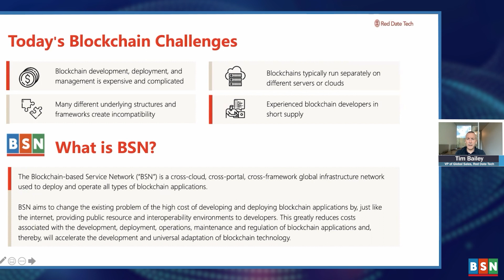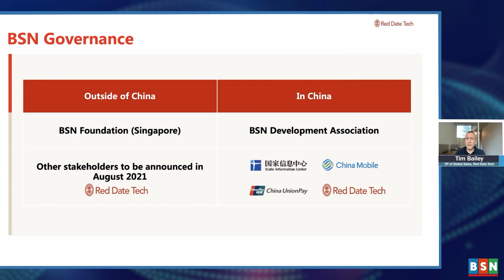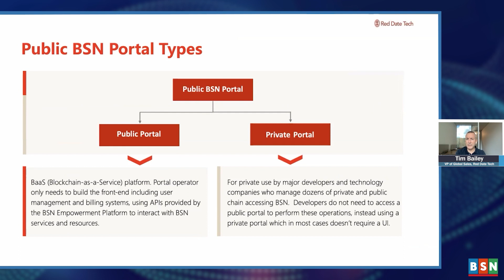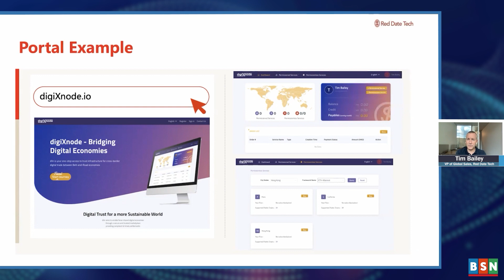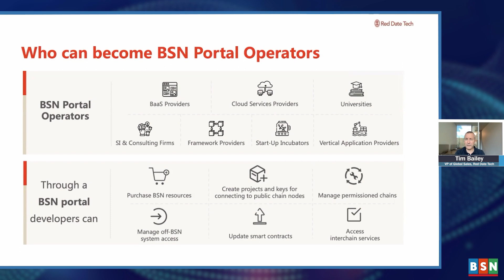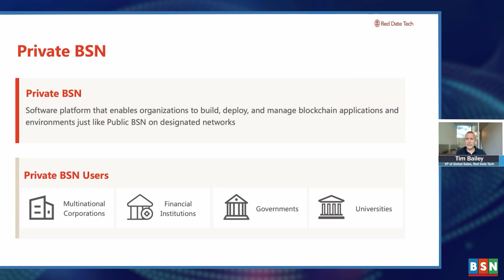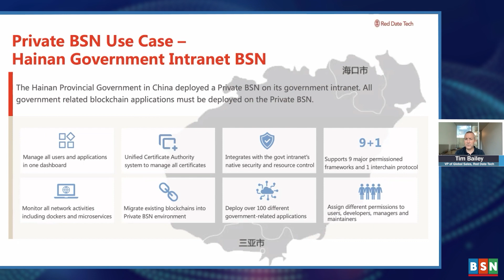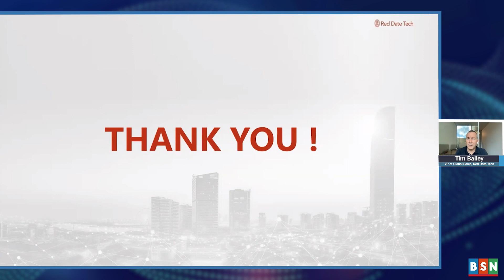BSN introduction & products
Tim Bailey,
VP of Global Sales at Red Date Technology giving a BSN introduction & products tutorial